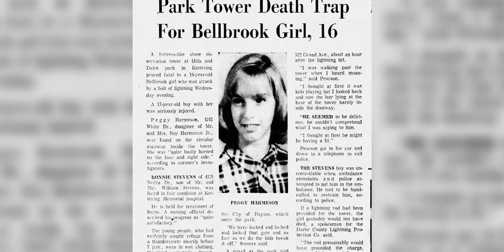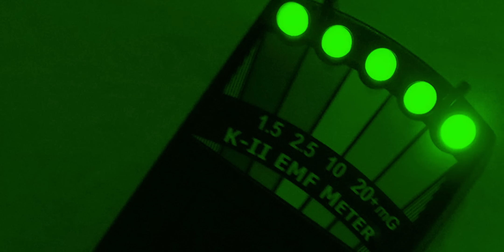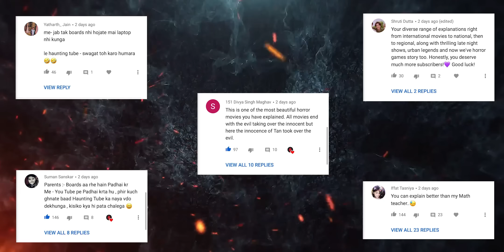Ohio's Witch Tower (1940) - Are the Legends True | Haunting Tube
Thumbnail and Editing Credits: Sunny Fage
Script: Aditya
Intro by: Omkar

Video Synopsis:
In this video, we are going to talk about Ohio's Witch Tower

Thanks :)